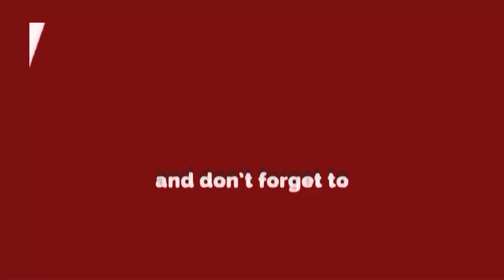विपक्षी एकता की बैठक पर BJP की नजर Amit Shah का ऑफिस एक्टिव || OPPOSITION MEETING